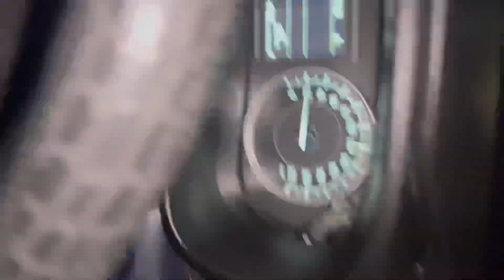Bir Ramgarhia Back to India | UK Tour Over | ​⁠@BIRRAMGARHIA